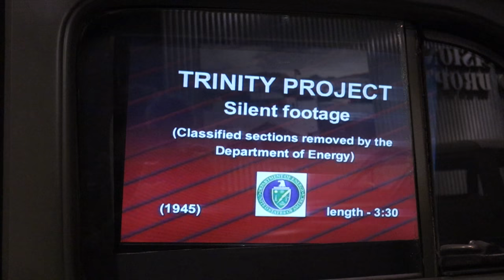10 Things Nobody Tells You About Visiting Albuquerque, New Mexico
S1E10: After spending a week in Albuquerque, we learned a few things. Check out our tips on traveling to ABQ including what to eat, traffic info, things to do, and more!

Our Kit
The Main Camera
Our Waterproof Camera
Custom Camera Bag
Our Gimbal
Our Regular Mic
Our Wireless Mic
Our Drone